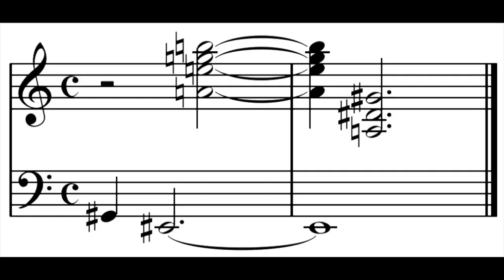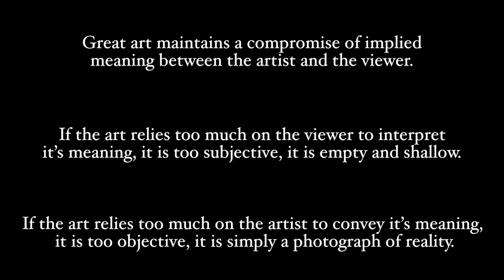Little Dark Age - Art (OFFICIAL REUPLOAD)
This is the official reupload of the original with an altered track.

The current state of art, culture and society as a whole.

This is not a rejection of modern art, rather it is a critique of it.